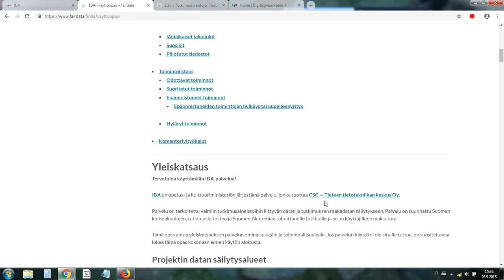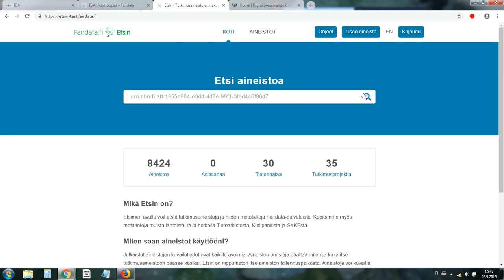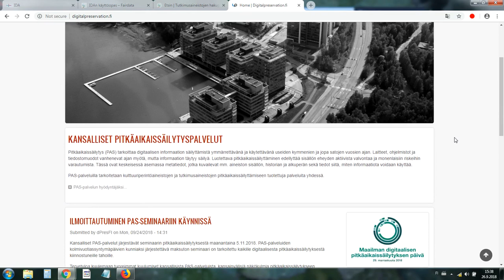Tutkimusdatan säilytyspalvelu IDAn esittely (1/2)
IDA-esittelyn ensimmäinen osa käy läpi palvelun ominaisuudet yleisellä tasolla.